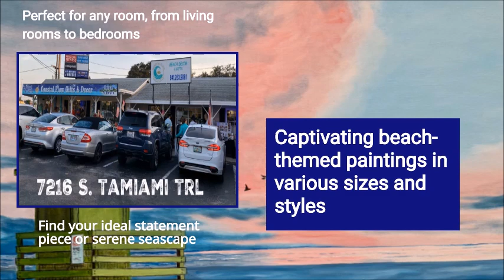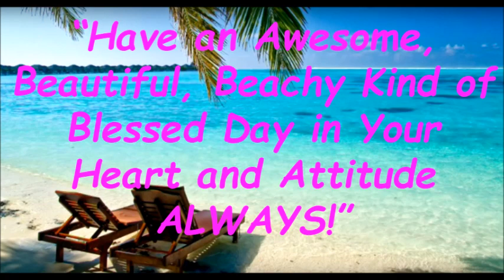Create Coastal Bliss In Your Home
You can learn more about Create Coastal Bliss In Your Home PLEASE

This video is presenting Create Coastal Bliss In Your Home but also try to cover the following subject:
-lCreate Coastal Bliss
-looking for local fine artist in sarasota area

Youtube is the best website to go when searching for videos about Create Coastal Bliss In Your Home.
Create Coastal Bliss In Your Home is obviously something that intrigues you and other individuals so I made this video .
Follow our videos concerning Create Coastal Bliss In Your Homeas well as other similar topics on

If you were searching for more info about local art events sarasota area or looking for local fine artist in sarasota area did this video help?